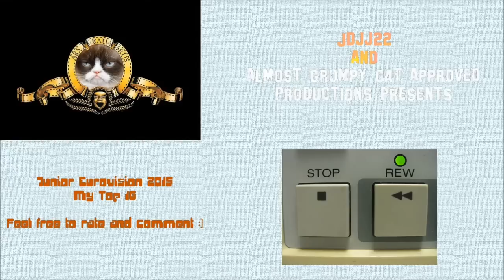Junior Eurovision 2015 - My Top 17* with comments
My top 17*. Mine. All mine. Not yours.
All comments and ratings are more than welcome.
Still if I don't have the same opinion as you that's not an excuse to be rude.

*Ireland's song is around places 5-6.